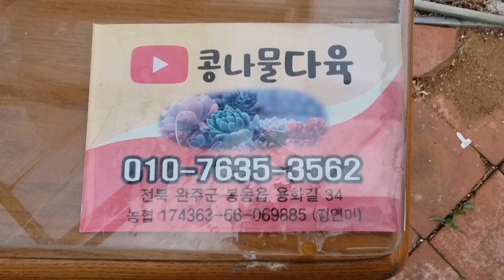비보약먹은 다육,가성비짱다육 화분채배송 010-7635-3562택배문자주문 콩나물다육